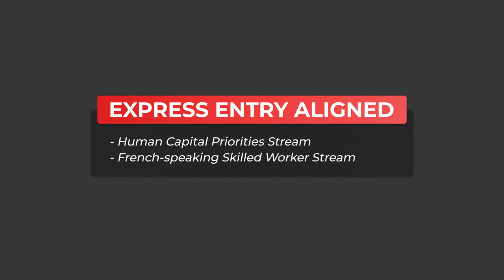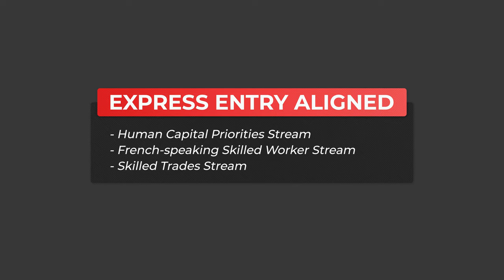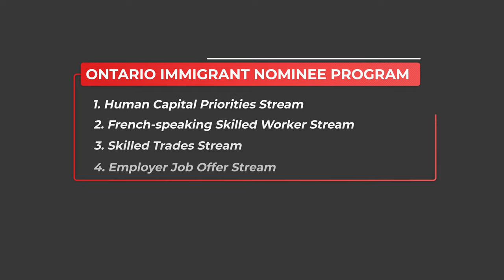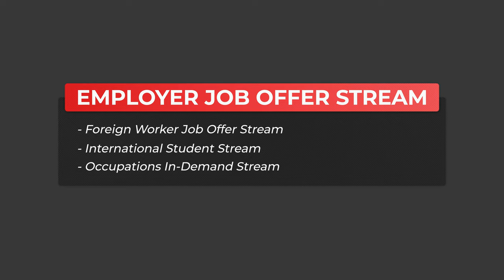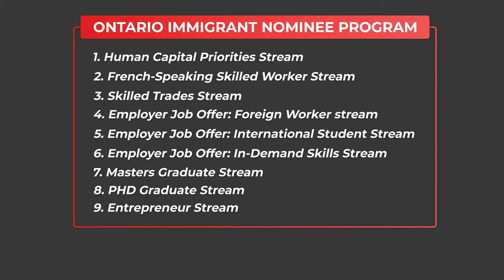The Ontario Immigrant Nominee Program (OINP) — All you need to know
This video tells you everything you need to know about the Ontario Immigrant Nominee Program (OINP). We over who is eligible for the OINP, what the different OINP streams are, and how to apply to the OINP.

For this video, we were joined by Deanne Acres-Lans, a regulated Canadian immigration consultant and founder of Canada Abroad.

Chapters:
0:00 Introduction
1:05 What is the OINP?
2:25 The OINP Express Entry-aligned streams
4:51 The OINP Employer Job Offer streams
8:46 The OINP Masters & PhD Graduate streams
9:46 The OINP Entrepreneur stream